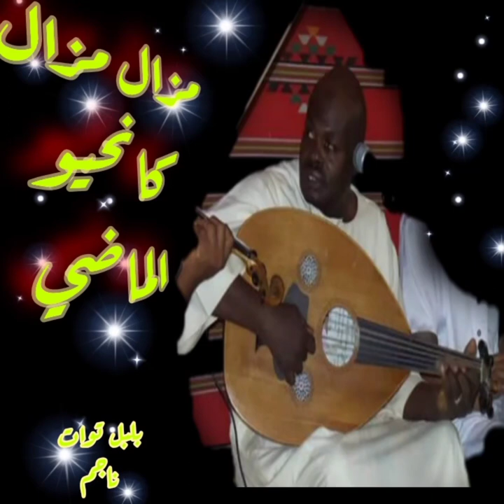2009🎵Mazal Mazal كانحيو الماضي بلبل_توات_ناجم 💕اولاد_ابراهيم 💕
الفرحة  تضوي  القلوب  والهم  والاحزان  تزول